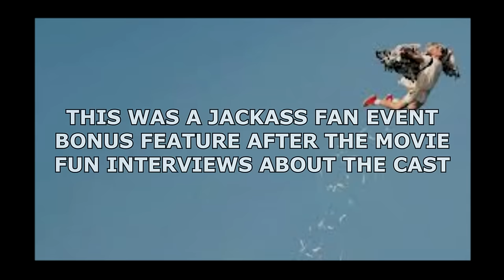JACKASS FOREVER {SPOILERS}: Audience Reactions | February 3, 2022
PROPERTY OF PARAMOUNT PICTURES STUDIO and MTV ENTERTAINMENT STUDIO